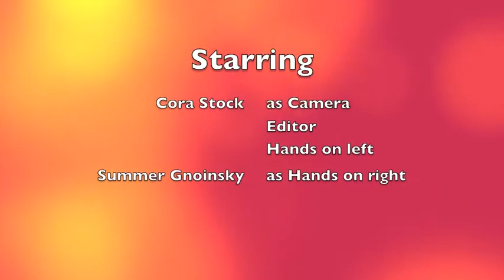Meiosis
A multimedia project for the 2013 Student Bio Expo by Cora Stock. This project shows the process of meiosis, represented by hands. Each color of a finger is one separate chromosome hypothetically adding up to 23 on each hand.